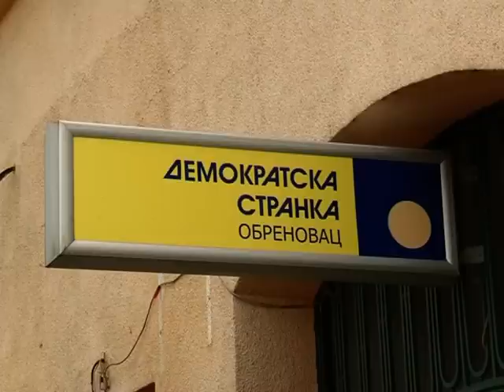Saopštenje DS Obrenovac